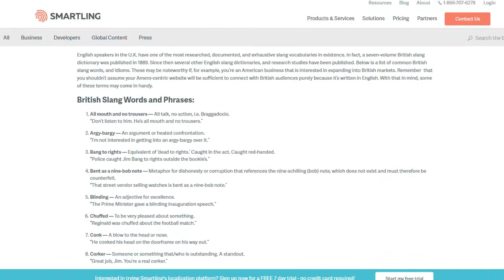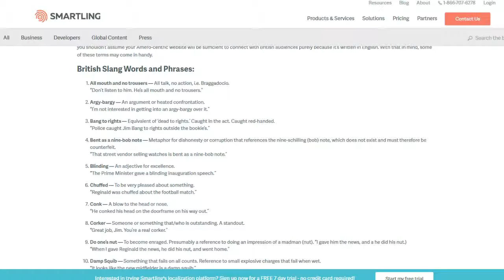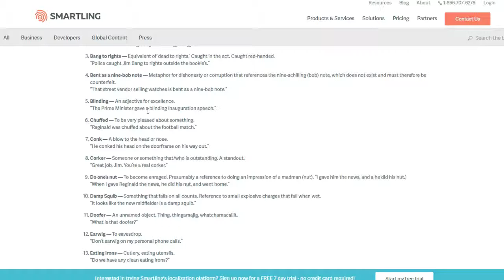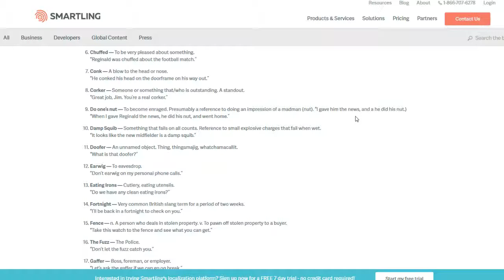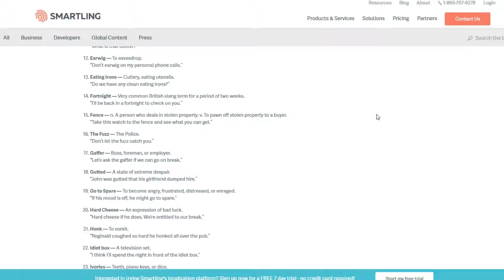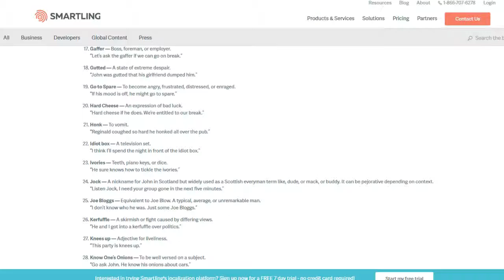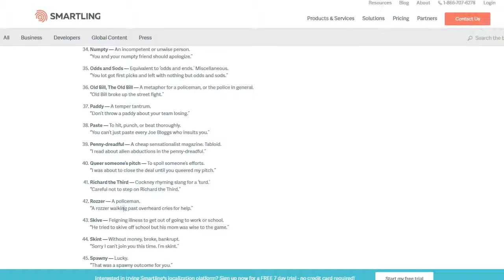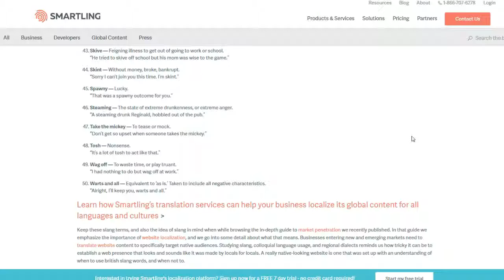British slang word.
Some British slang words :D